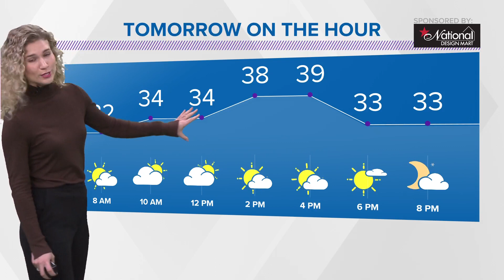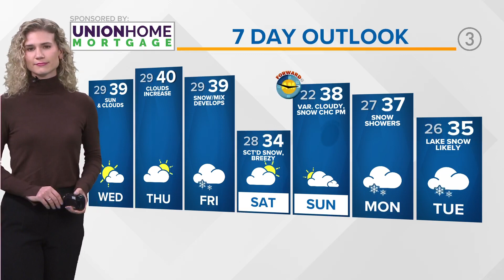Cleveland weather: Chilly but sunny day in Northeast Ohio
Cleveland weather frorecast for Tuesday, March 7, 2023.

If you're looking to check out the March full moon in all its glory, tonight's your night. We'll have mainly clear skies overhead which will make for ideal viewing. If you have this marked down as part of your plans, prepare to be bundled up as well. Temperatures tonight will drop close to 30 degrees which is near normal for lows this time of the year.

Also, if you adored today's sunshine...good news...we get more tomorrow! We'll be sunnier during the first half of the day, but cloud cover will pick up during the second half. It won't completely drown out the sunshine, but you'll likely notice the change. Highs for midweek will be in the 30s yet again. A little breeze too will likely make it feel a touch cooler.

The forecast is pretty easy peasy until we hit Friday. Our next system nears by that point and the exact track of the low can change a thing or two. Do we see more rain or more snow? A tough one indeed...but as of today's most models bring parts of NE Ohio accumulating snowfall which is something we haven't had much of this winter. It doesn't look to be a blockbuster event...but there will likely be impacts to Friday night plans along with Saturday plans too. We'll keep you posted on-air and online with more details.

TONIGHT | Mainly clear skies. Near 30.

TOMORROW | Sunnier start, more clouds PM. Breezy. Upper 30s.

THURSDAY | Chilly. Partly sunny. Around 40.